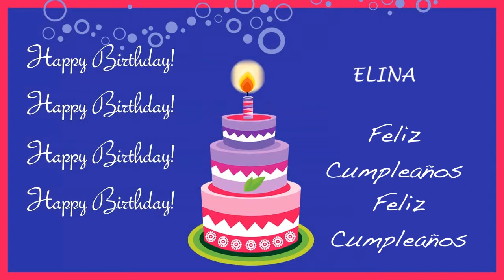Elina Card Tarjeta - Happy Birthday